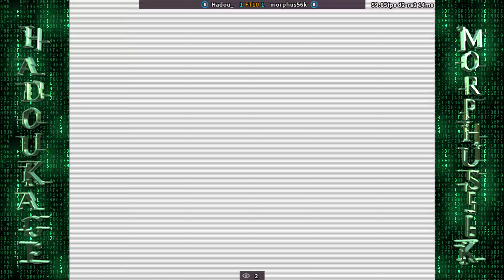MvC1: Morphus56K Vs Hadoukage - Battle 1 - FT10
Hadoukage also goes by Hadou_